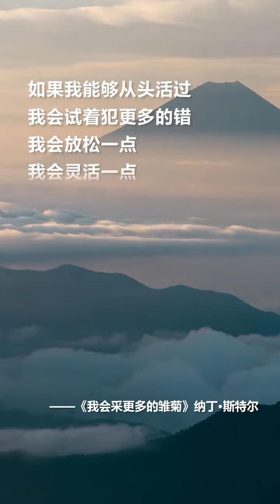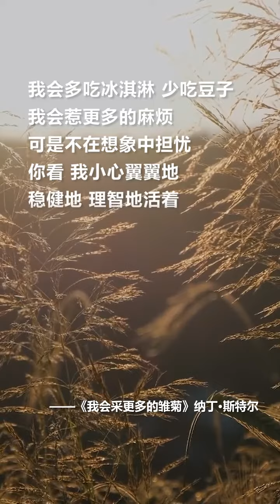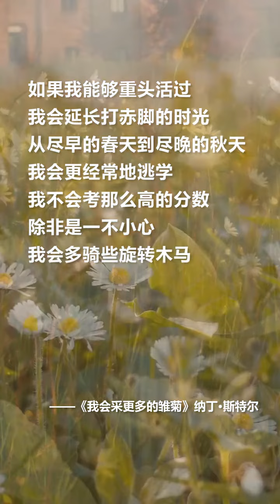治癒詩歌｜如果我能重頭活過，我會放鬆一些 | kido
今天來和大家分享一首超級治癒的心靈詩歌：《我會采更多的雛菊》納丁斯特爾

Welcome to the ASMR world of kido💫
Let kido's voice accompany you to sleep💟